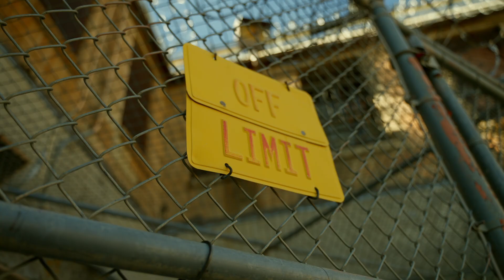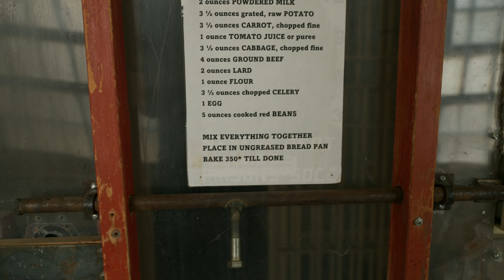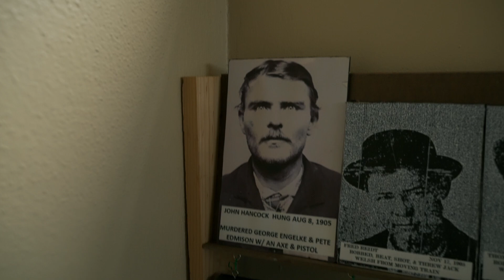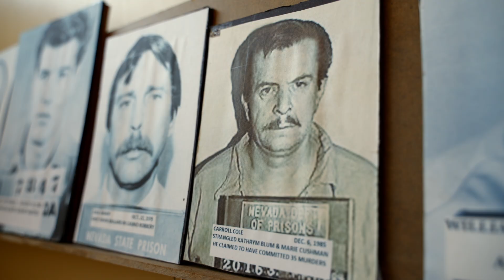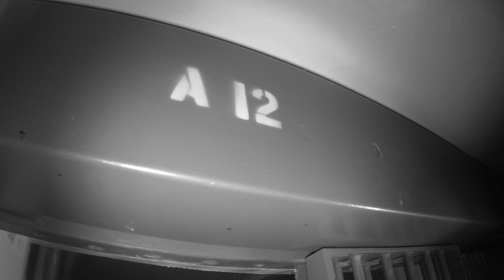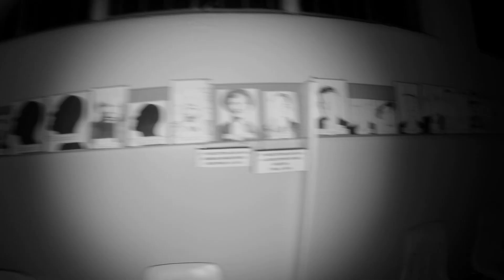Investigating a 150 Year Old Prison | Nevada State Prison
Caleb and Laura are back in Nevada to explore the Old Nevada State Prison to see if the inmates still linger within.